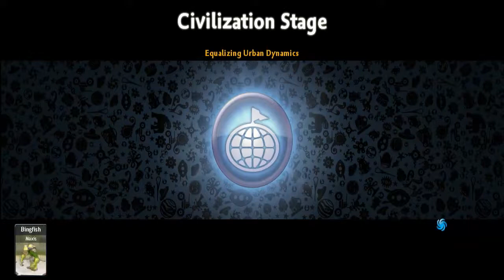Let's Play SPORE | 0010 - City To City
Welcome to Mythra's SPORE Let's Play series.